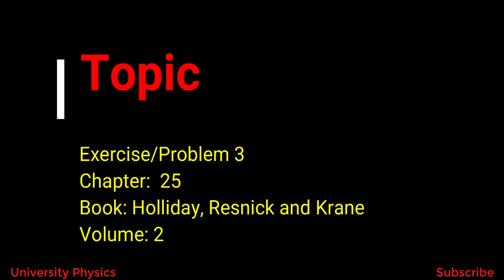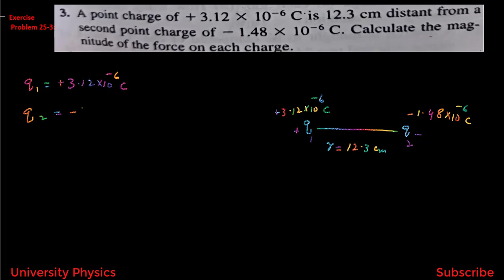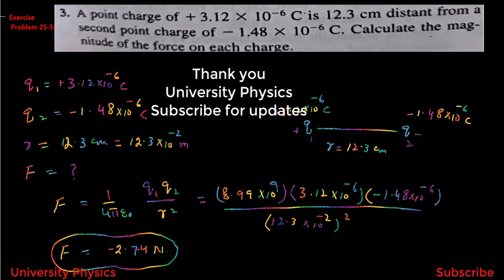Lec 8. Problem 25.3/Exercise// Electricity and Magnetism// HRK, Volume 2/University Physics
Lecture series of solved problems on Electricity and Magnetism from Halliday, Resnick and Krane, Volume 2, fifth edition
This lecture explains problem 25.3 in exercise given in Halliday, Resnick and Krane, volume 2, fifth edition.. Explained by Dr. Nisar Ahmad/University Physics